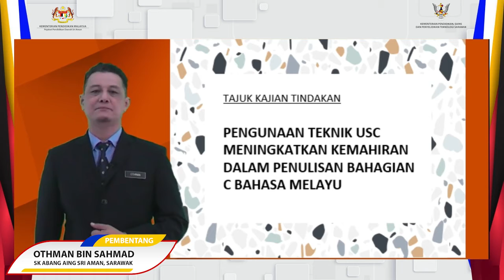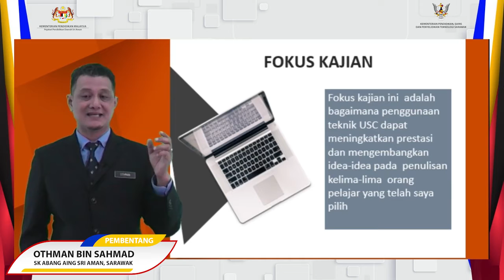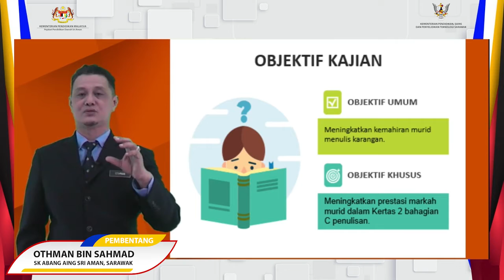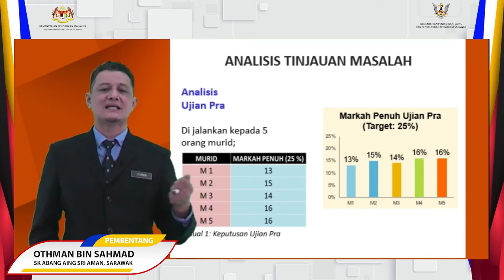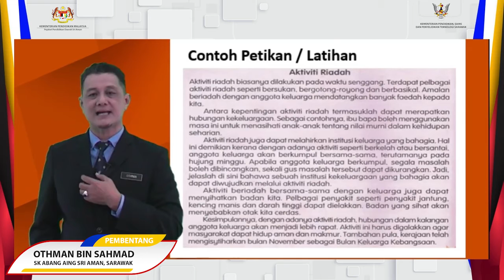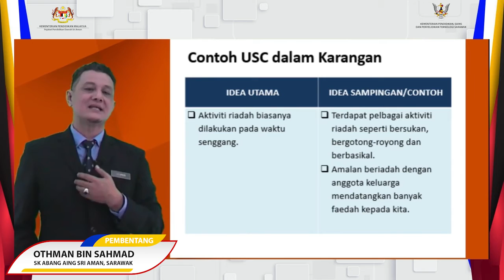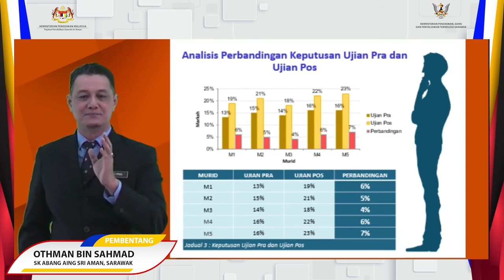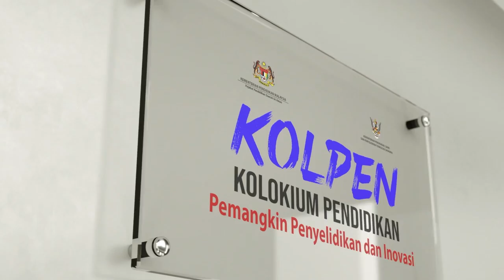KOLPEN • OTHMAN BIN SAHMAD